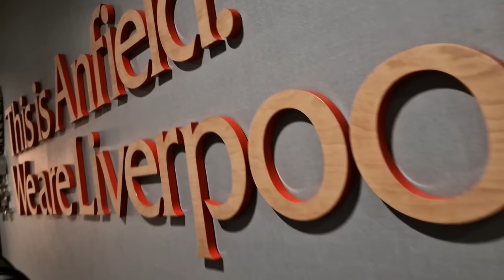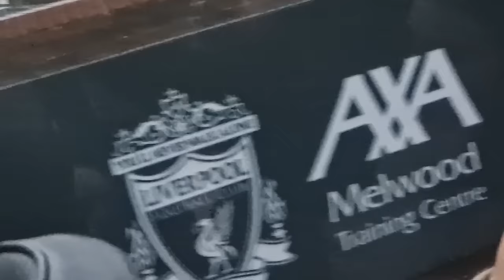PHIL THOMPSON JUDGES MY SHOOTING (AT MELWOOD!!!)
PHIL THOMPSON JUDGES MY SHOOTING (AT MELWOOD!!!). So, I got to train at Liverpool's iconic, historic training ground Melwood thanks to the Ultimate Liverpool Experience tour. Passing, dribbling (against LFC Women legend Natasha Dowie) and then shooting training, ranked by 3 time European Cup winning, former Liverpool captain and assistant manager Phil Thompson!!!

Enjoy boss Liverpool documentaries, shows, interviews and podcasts on Redmen Plus

Buy my new limited edition book, Bobby Firmino: Best In The World